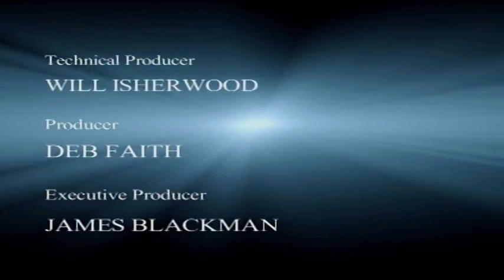Peter Williams QC interview with Selwyn Manning - GCSB-Police- Legal Perspective - TriTV Oct 08 2012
Renowned New Zealand Queen's Counsel Peter Williams is interviewed by Selwyn Manning on the GCSB/Police unlawful surveillance of Megaupload boss Kim Dotcom and his crew and whether the Police's operation leader committed a potential perjury in the High Court.